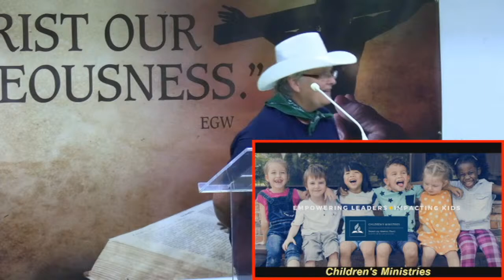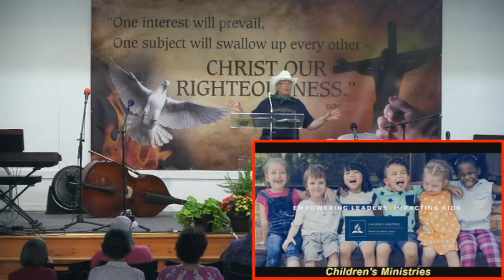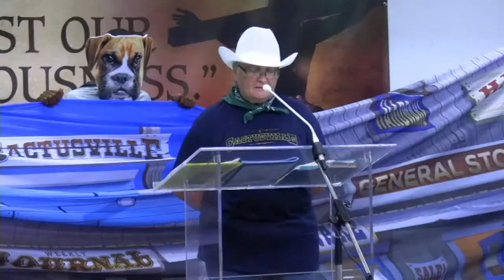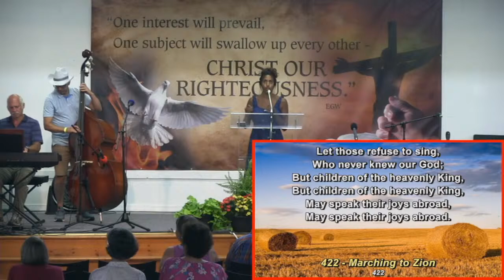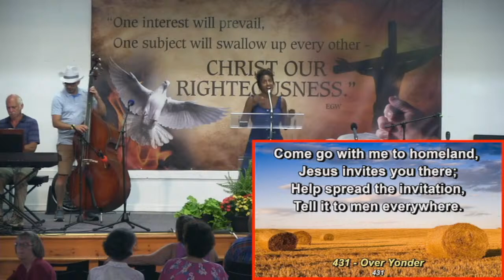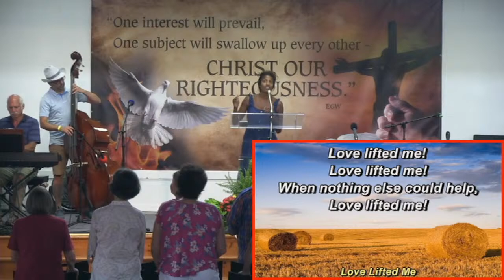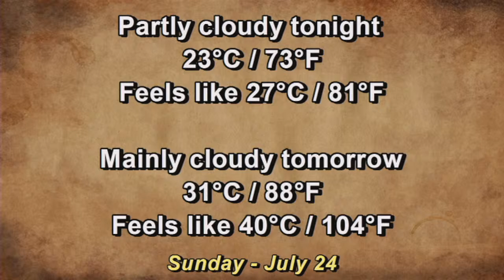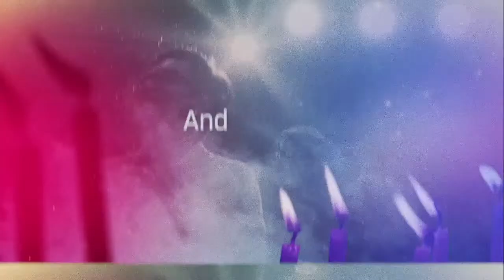Maritime Conference Camp Meeting 2022 - July 24 Evening Meeting (7:15 PM)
Camp Meeting 2022 held at Camp Pugwash
July 24, 2022 Evening Meeting 7:15 PM -- Main speaker: Mike Tucker
Maritime Conference of the Seventh-day Adventist Church